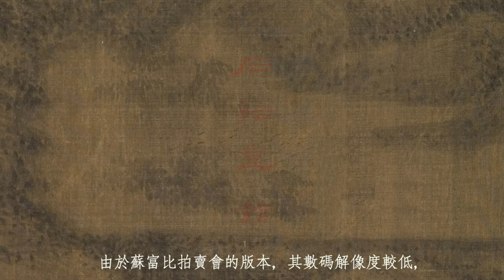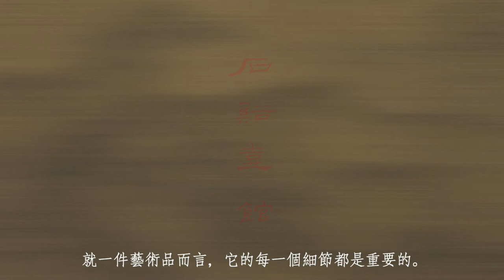董源《夏山圖》兩個藏版的比較 · 序言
國寶級中國古畫的兩個珍藏版——哪個才是真跡？

上海博物館和李研山先生所藏的董源《夏山圖》無論在尺寸和構圖上都十分接近，通過對兩個藏版的高清圖像進行仔細的比較，許多細節上的差距將呈現在大家的眼前：“神”就在細節中。God is in the details.

董源《夏山圖》 兩個藏版的比較（序言和第一部至第十一部）
*請留意片中出現的“皺”字應為“皴”字*

李研山書畫集 · 視頻賞析目錄 · 董源：夏山圖